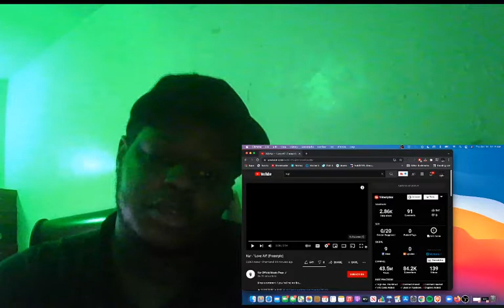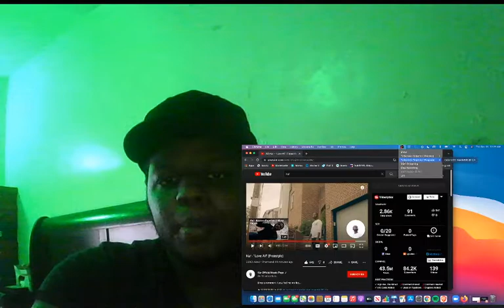HE WENT OFF!!!!! Kur - "Love All" (Freestyle) Reaction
Psn: DrxpKing

Xboxlive : DrxpKing